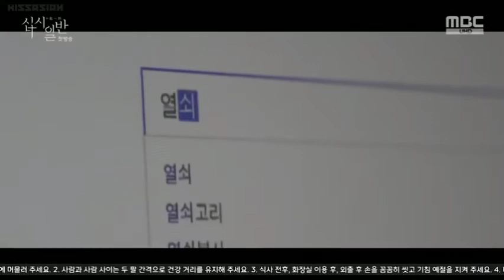[Unreleased BGM] Chip In KDrama - Mysterious OST - Various Artists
Never expected this drama to grow on me. Twists and turns just keep happening and suddenly this classical murder mystery seems so interesting and intriguing.

I still don't know who the real killer is so please don't mention poilers on the comment section.

If you want to watch this drama, go to the page by clicking the link given below-